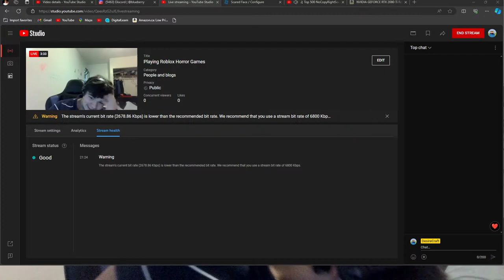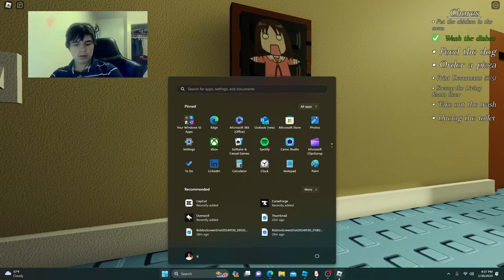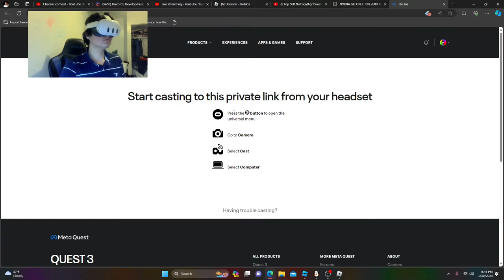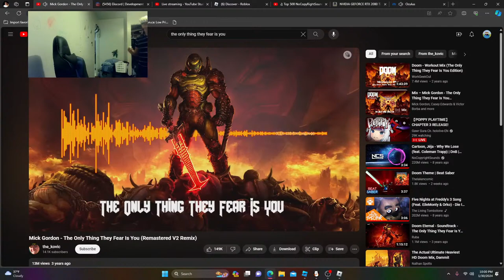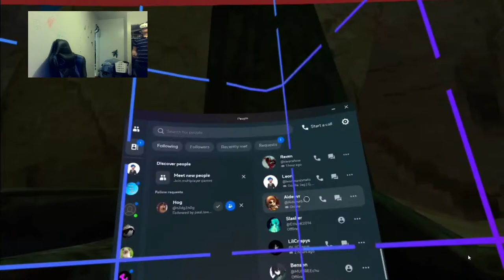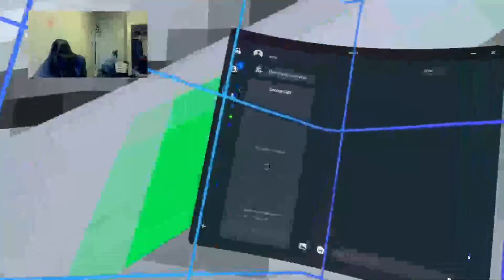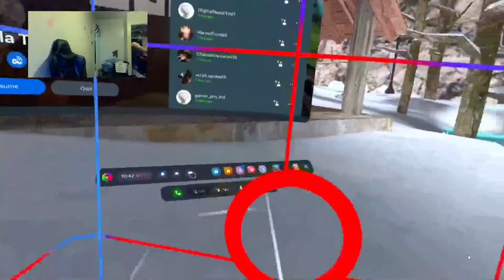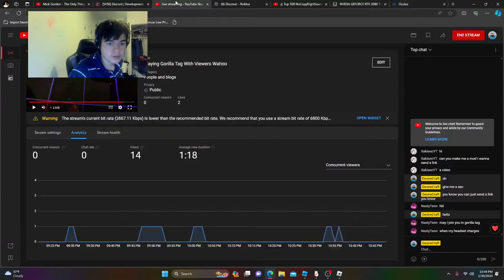Playing Gorilla Tag With Viewers Wahoo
i got a tip thing now donate if you want :D